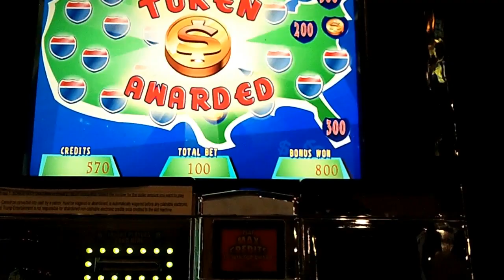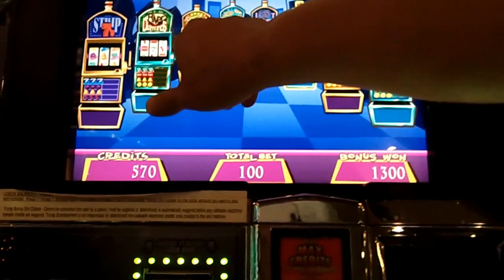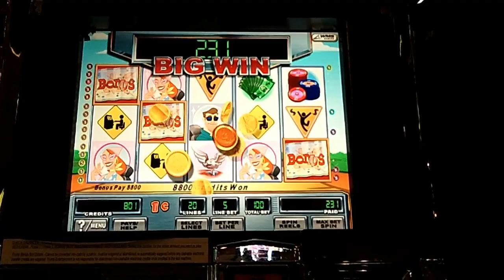Treasure Tour USA Slot Bonus - WMS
June 18, 2011 - Golden Nugget Casino & Hotel, Atlantic City, NJ.